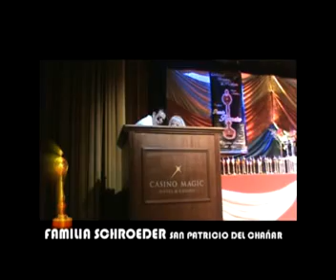BODEGA FAMILIA SCHROEDER PREMIO PLANETA NUEVO MILENIO CASINO MAGIC NEUQUEN